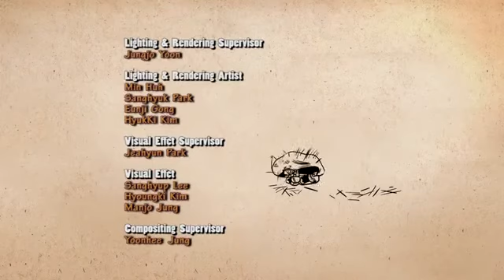62 Larva Bee 2